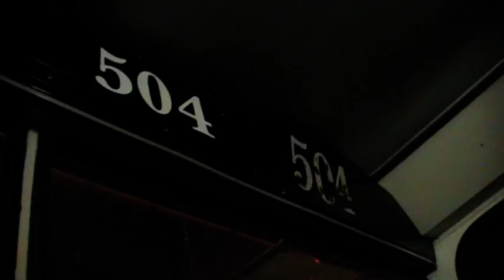Škoda 15Tr ev. č. 504 - jízda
MHD Ústí nad Labem, jízda trolejbusem.